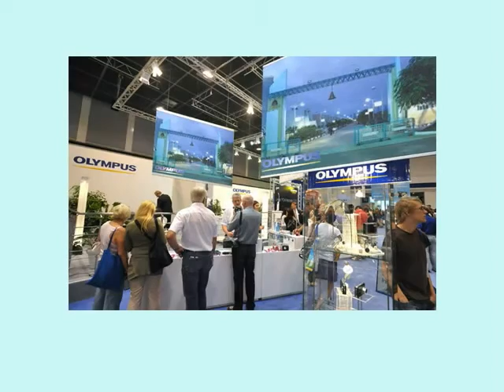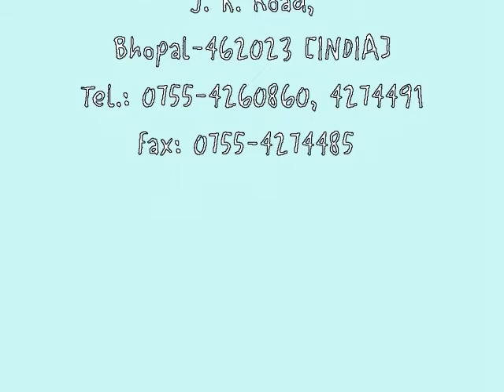Siddharth Lake City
Siddharth Lake City Common Features of Township are as follows:

    * Adjacent to 200 feet wide Raisen Road (NH-86)
    * All round concrete road in township
    * Spacious beautiful landspaced gradens in all sectors of township
    * Round the clock security
    * Sufficient water supply through overhead tank
    * Exclusive bus service for residents
    * Exclusive sub station for township
    * Maintenance of common facilities such as street lights, security roads, sewage lines  etc. done by the company
    * Coming up with largest Shopping Mall, Club House, Marriage House, Amusement Park,  Banks, Nursing Homes, etc.